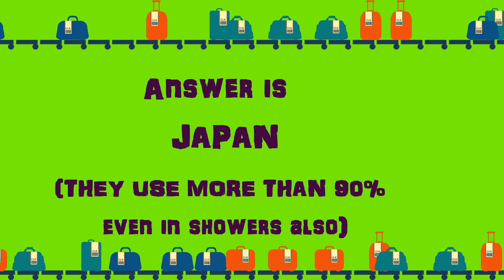Do you know which country uses more waterproof phones ?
CREDITS